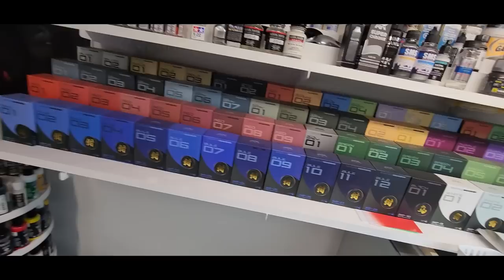8 Different Paint Racks & Desk Organizers For Your Hobby Room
On Reddit   u/Barbatos-Rex